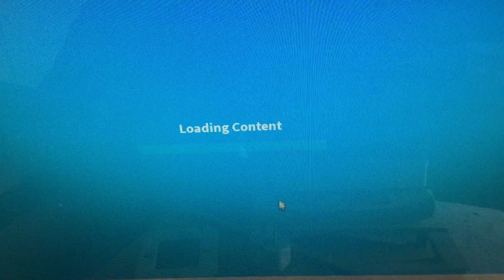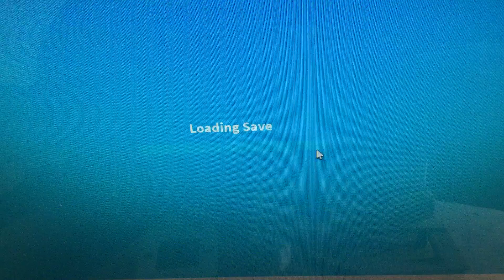Trading in Adopt Me!! Part 1!!